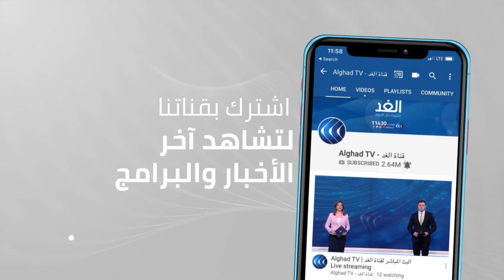استعدادات فلسطينية لمواجهة مسيرة الأعلام الإسرائيلية.. هل يقترب سيناريو التصعيد؟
استنفرت سلطات الاحتلال الاسرائيلي قواتها وأجهزتها الأمنية استعدادا لمسيرة الأعلام في القدس المحتلة.. وسط تحذيرات فلسطينية من أن المسيرة ستفجر معركة جديدة للدفاع عن القدس والمسجد الأقصى". ونشر جيش الاحتلال نحو ألفي جندي في محيط المسارات التي سيسلكها المتطرفون المشاركون بالمسيرة. كما تم نشر بطاريات إضافية لمنظومة القبة الحديدية قرب الحدود مع قطاع غزة.

المزيد من التفاصيل يتحدث من حيفا عصام مخول رئيس معهد إميل توما للدراسات الفلسطينية الإسرائيلية ومن غزةمحمود خلف عضو اللجنة المركزية للجبهة الديمقراطية عبر النشرة الإخبارية